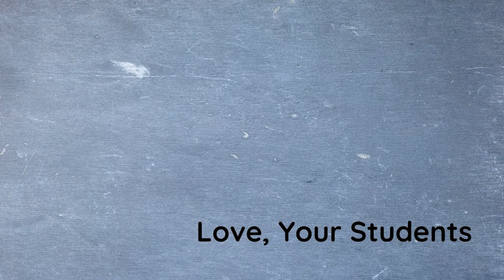CHS Teacher Appreciation Week Day 1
We won’t have Sonic drinks, chocolate-covered strawberries, the ice cream truck, or the administrators grilling burgers this year.  BUT, we can still celebrate all the hard work our CHS teachers put in before all this chaos started, their current work as a virtual teacher, and the work still left to be done when life goes back to “normal.”

Teacher Appreciation Week 2020 will go down in the history books as the weirdest school holiday. But fortunately, we know how to make the best out of any situation. 🙂

Our students have so much to appreciate about our teachers, and we wanted to share them with you.  We’ll be sharing a new video each day about some of our teachers here at CHS.